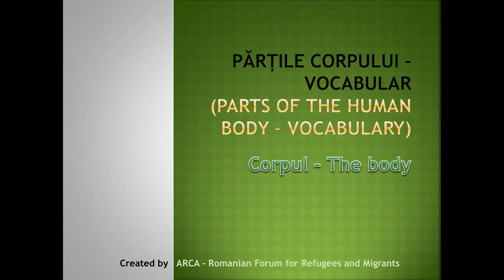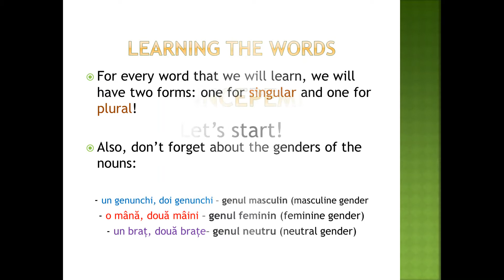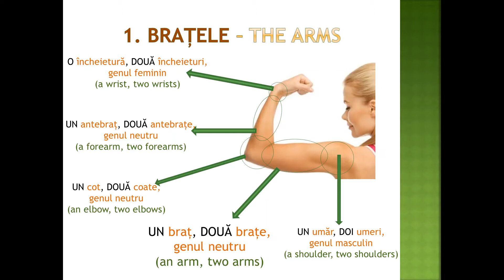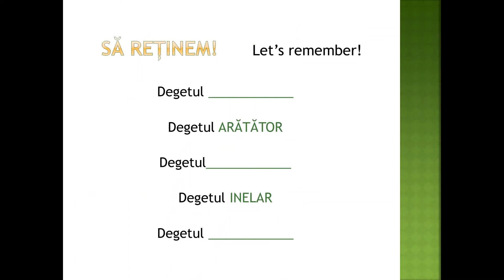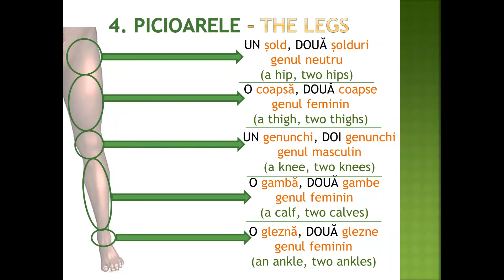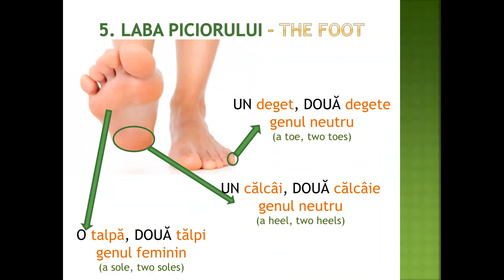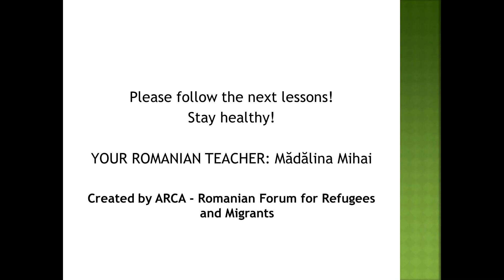lesson 8 , Romanian for beginners, Corpul (THE HUMAN BODY)